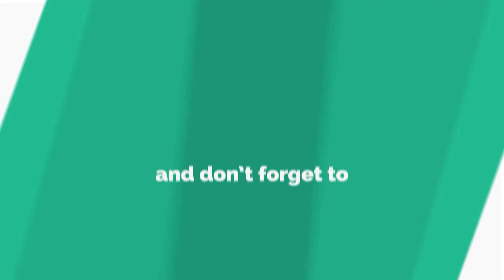World of Tanks Object 260 - 11 Kills | 2 vs 8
Zekin60fps
Wot replays
ok